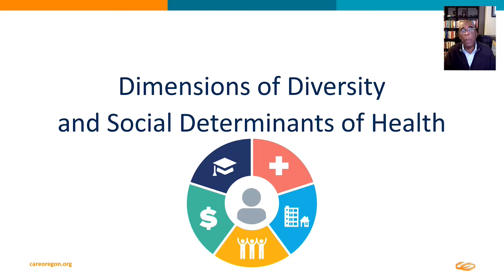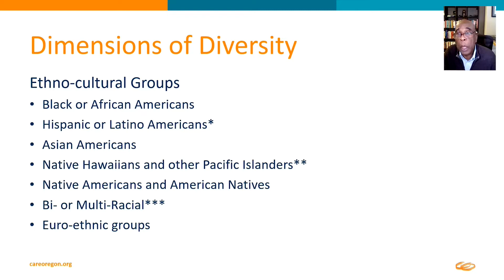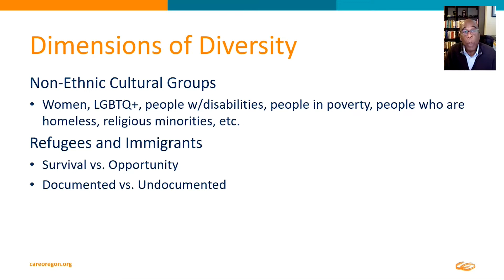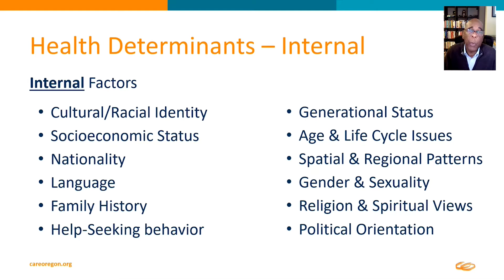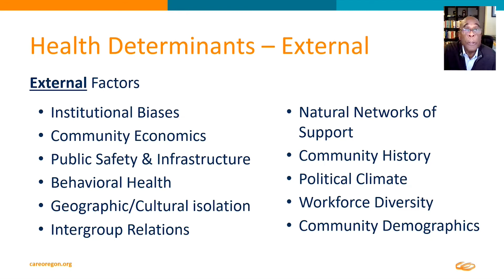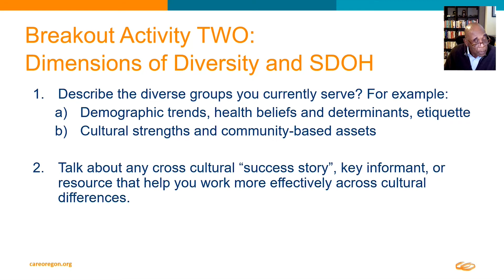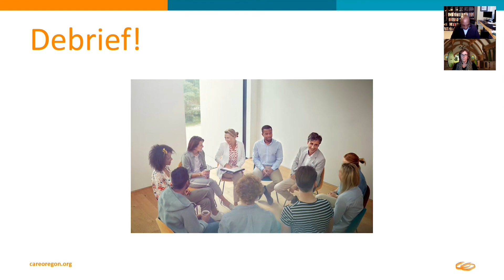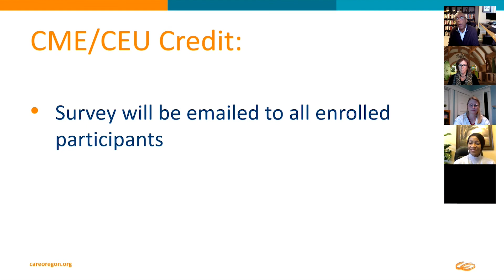Dimensions of Diversity and Social Determinants of Health lecture (3/3)